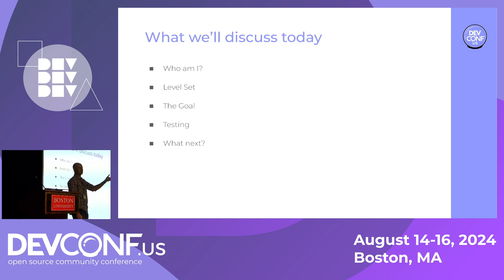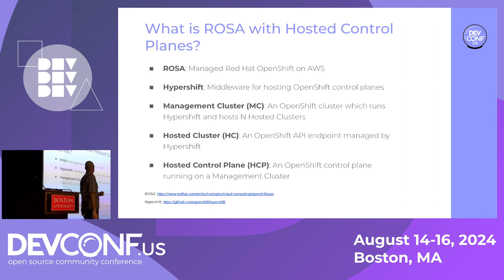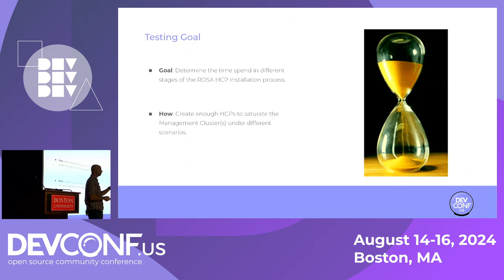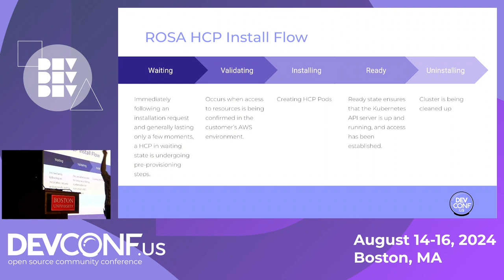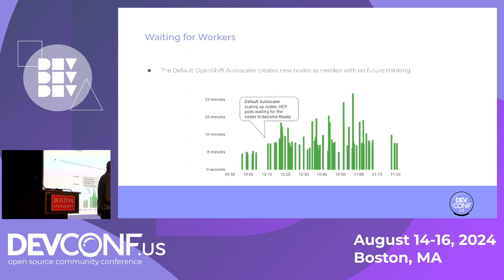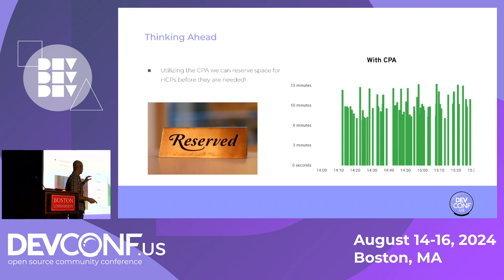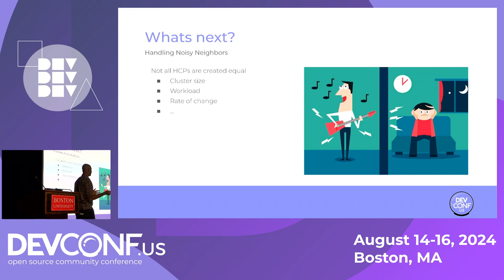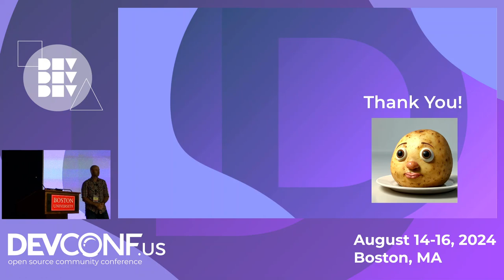Ensuring a Consistent Installation Time for ROSA with Hosted Control Planes - DevConf.US 2024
Speaker(s): Russ Zaleski

There are few cluster interactions that are more noticeable than installation success and time. It is our first exposure to a product and if it does not go well it may be our last encounter with it. The goal is to make it an interaction that is boring and quickly forgotten. Come on our journey of triumph and tribulations as we discuss how, through extensive testing, the Red Hat OpenShift Performance and Scale team was able to achieve a consistent and reliable installation time and more importantly, a good first user experience on ROSA with Hosted Control Planes.